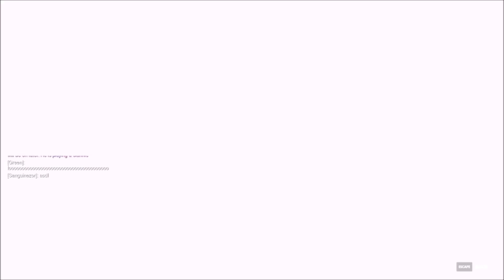Genji - POTG - Triple kill and insulting Widow